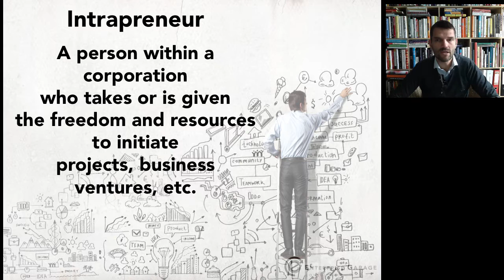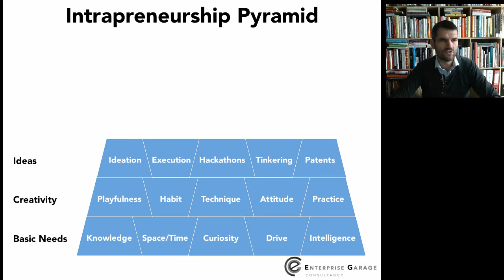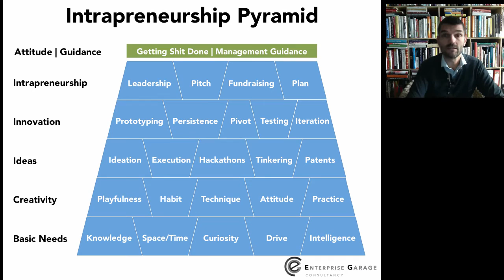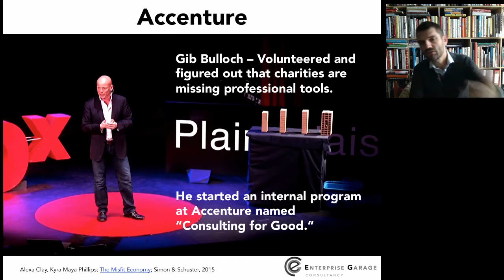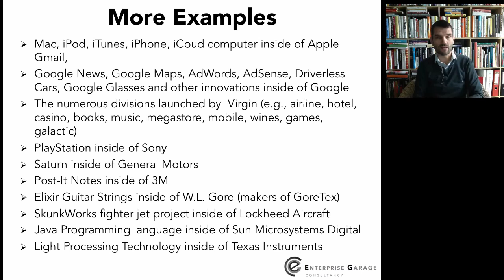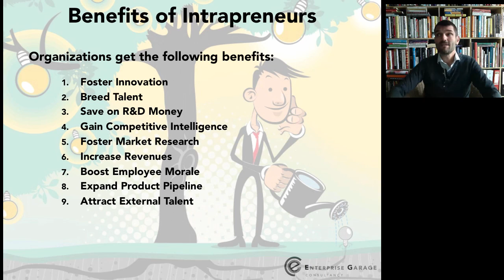Innovation Management - 07: Intrapreneur